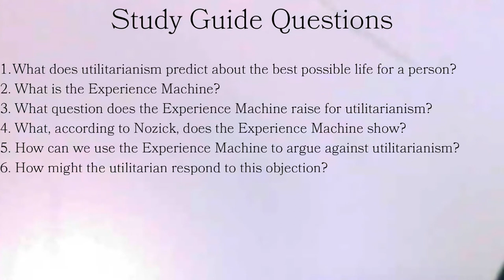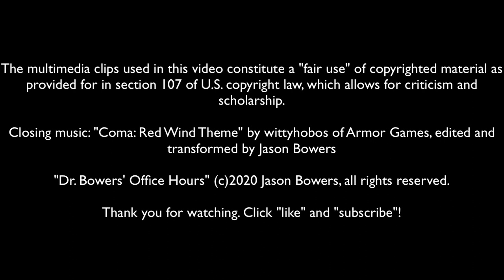The Experience Machine and Utilitarianism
Study Guide Questions:

1. What does utilitarianism predict about the best possible life?
2. What is the Experience Machine?
3. What question does the Experience Machine raise for utilitarianism?
4. What, according to Nozick, does the Experience Machine show?
5. How can we use the Experience Machine to argue against utilitarianism?
6. How might the utilitarian respond to this objection?